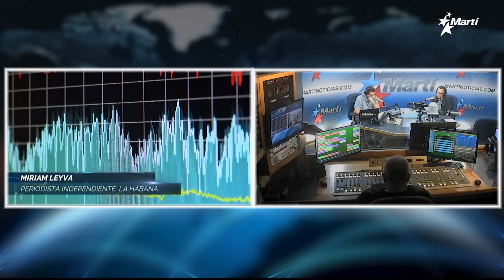Las Noticias Como Son | viernes, 31 de marzo del 2023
Una discusión a fondo de las principales noticias del acontecer diario de Cuba y el mundo, con la conducción de los periodistas Amado Gil y José Luis Ramos. Hoy, en la Tertulia de Las Noticias Como Son 🔷 Rusia profundizará la cooperación militar con América Latina y el Caribe 🔷 Los economistas rusos le proponen a Cuba un plan que permita cambios económicos 🔷 La Habana en busca del turismo chino 🔷 Invitada: Desde La Habana Miriam Leiva [@leivamiriam], periodista independiente.